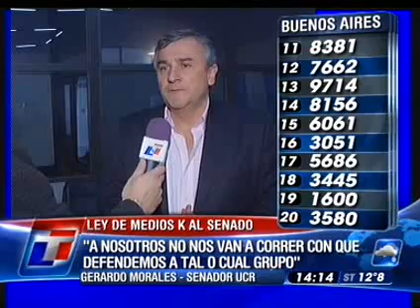Gerardo Morales - Proyecto de Ley de Medios Audiovisuales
Declaraciones del Senador Morales sobre el proyecto de Ley de Radiodifusión que impulsa el Gobierno Nacional